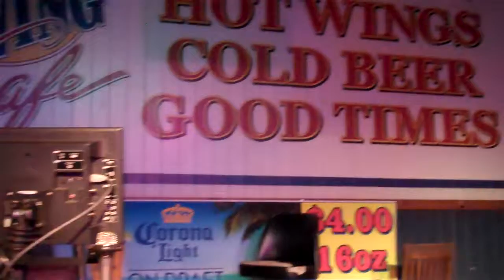Randy White sings "Walk Softly" at Wild Wings 5-2015